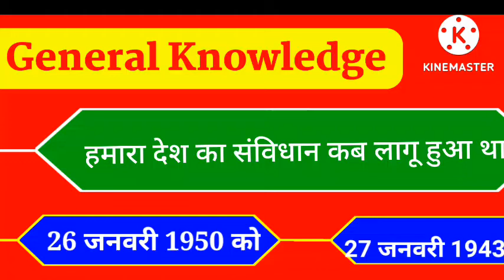12 जुलाई 2022